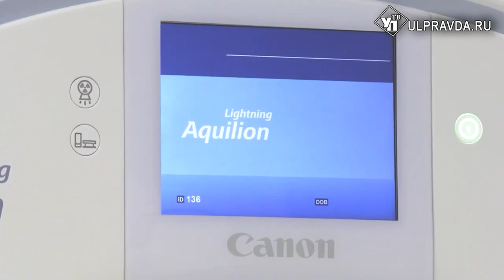«Онкопатруль» оценил работу ульяновских врачей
В Ульяновской области финишировал «Онкопатруль» - федеральная программа профилактики онкологических заболеваний. Специалисты научно-медицинского центра радиологии подвели итоги работы в регионе. За 4 дня удалось обследовать сотрудников предприятий и их семьи, провести профильные конференции и еще раз напомнить горожанам о важности раннего выявления рака.